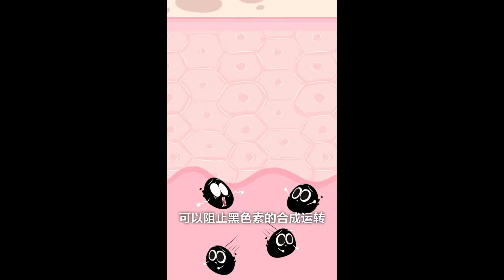开学变美这三招，轻松逆袭成校花～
哈喽~大家好，我是阿璃，欢迎来到我的频道！
这里是阿璃YouTude唯一官方频道哦，大家注意辨别！
专注于研究让女孩变美的小技巧💫
分享干货知识，解决美妆难题🌟